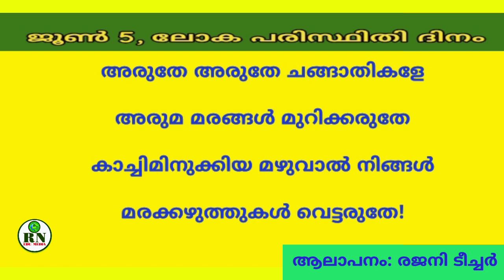അരുതേ അരുതേ ചങ്ങാതികളേ അരുമ മരങ്ങൾ മുറിക്കരുതേ ||ArutheAruthe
അരുതേ അരുതേ ചങ്ങാതികളേ
അരുമ മരങ്ങൾ മുറിക്കരുതേ
കാച്ചിമിനുക്കിയ മഴുവാൽ നിങ്ങൾ
മരക്കഴുത്തുകൾ വെട്ടരുതേ!